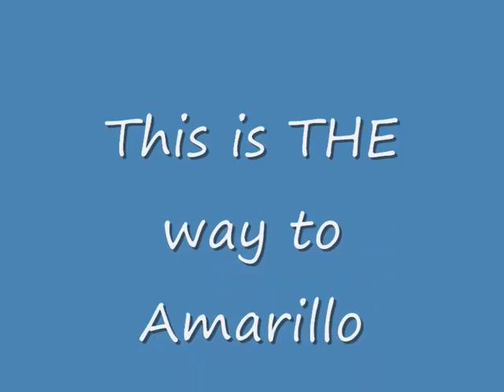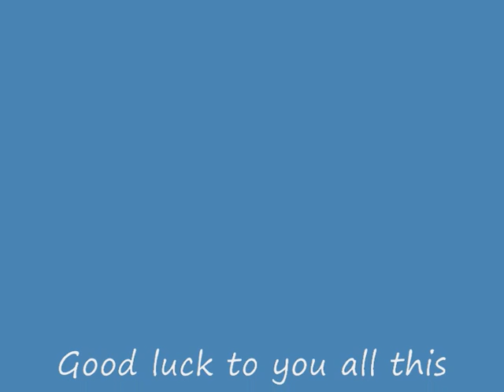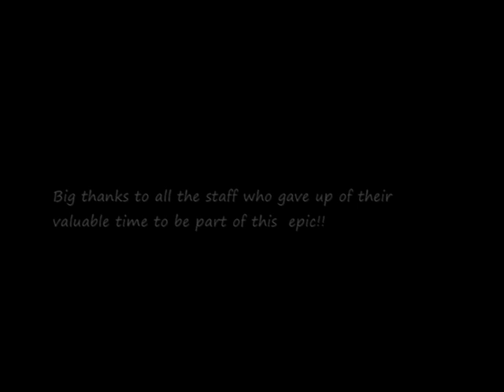Amarillo Misbourne Leavers 2009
By way of a poignant farewell to the 2009 yr11 leavers, the staff at The Misbourne hilariously recreate Peter Kay's "Amarillo" video.